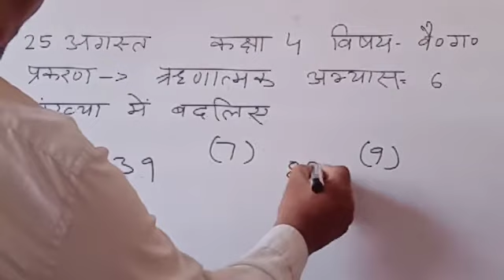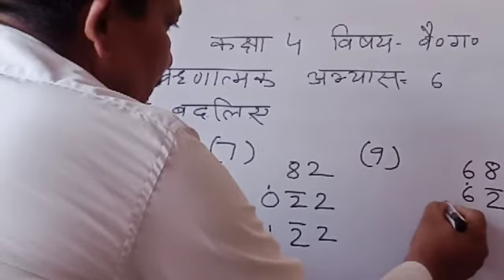कक्षा 4 वैदिक गणित